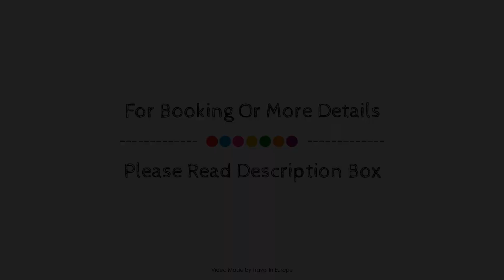Four Seasons Grand Hotel du Cap-Ferrat, Villefranche-sur-Mer, France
About Property:
Four Seasons Grand Hotel du Cap-Ferrat is a popular choice amongst travelers in Villefranche-sur-Mer, whether exploring or just passing through. Both business travelers and tourists can enjoy the hotel's facilities and services. Service-minded staff will welcome and guide you at the Four Seasons Grand Hotel du Cap-Ferrat. Some of the well-appointed guestrooms feature television LCD/plasma screen, additional bathroom, additional toilet, bathroom phone, complimentary instant coffee. The hotel offers various recreational opportunities. No matter what your reasons are for visiting Villefranche-sur-Mer, Four Seasons Grand Hotel du Cap-Ferrat will make you feel instantly at home.
Searching For
1. Four Seasons Grand Hotel du Cap-Ferrat - Villefranche-sur-Mer
2. Four Seasons Grand Hotel du Cap-Ferrat - Villefranche-sur-Mer Virtual Tour
3. Four Seasons Grand Hotel du Cap-Ferrat - Villefranche-sur-Mer Rooms
4. Four Seasons Grand Hotel du Cap-Ferrat - Villefranche-sur-Mer Amenities
5. Four Seasons Grand Hotel du Cap-Ferrat - Villefranche-sur-Mer Videos
6. Four Seasons Grand Hotel du Cap-Ferrat - Villefranche-sur-Mer Offers
7. Four Seasons Grand Hotel du Cap-Ferrat - Villefranche-sur-Mer Deals
Audio Credit:
Track Title: Reasons To Hope
Artist: Reed Mathis